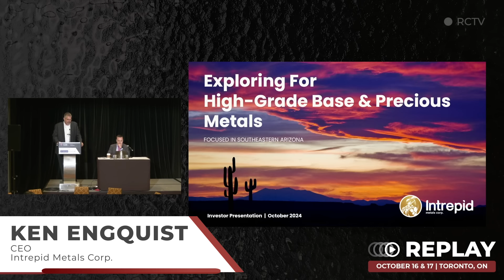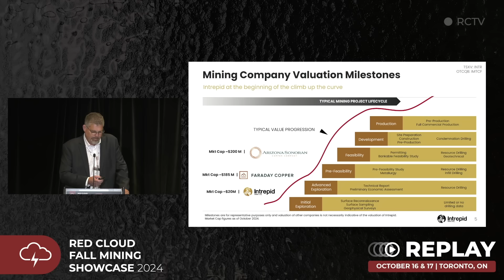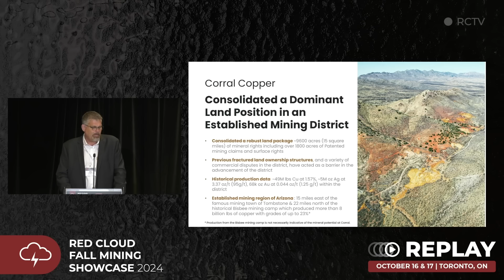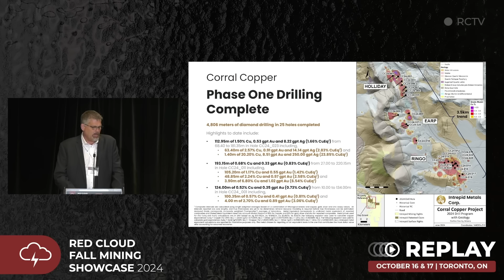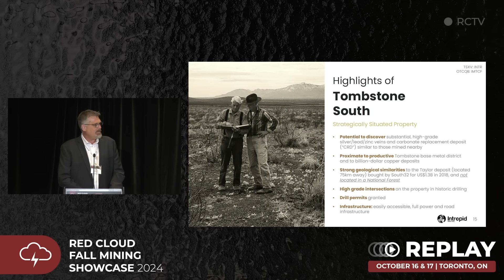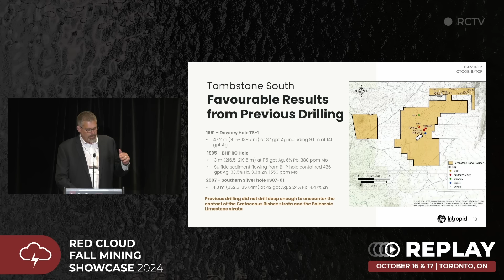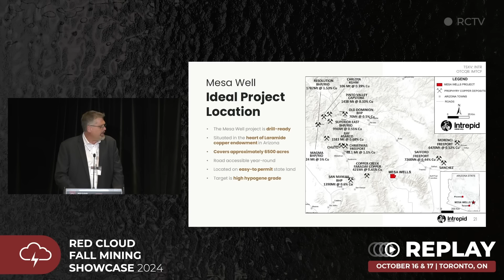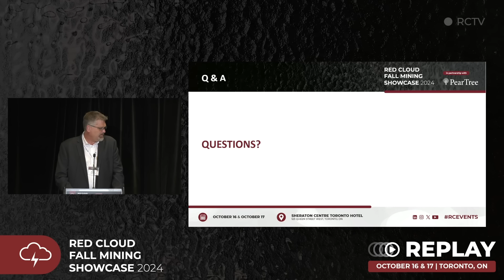INTREPID METALS | Red Cloud's Fall Mining Showcase 2024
Ken Engquist, CEO, Intrepid Metals joined us at Red Cloud's Fall Mining Showcase 2024.